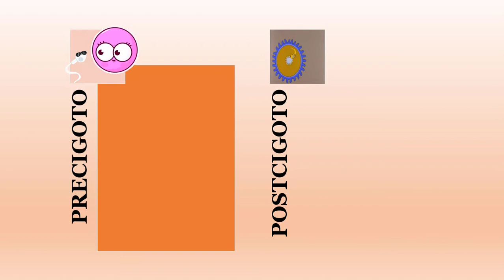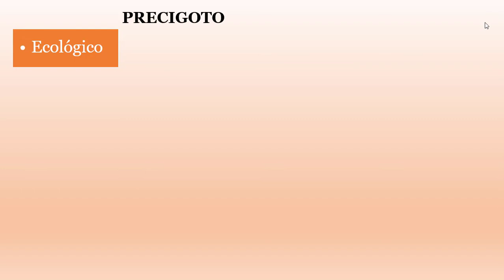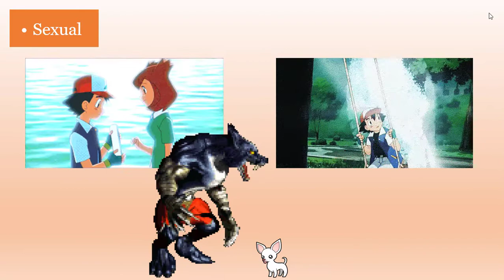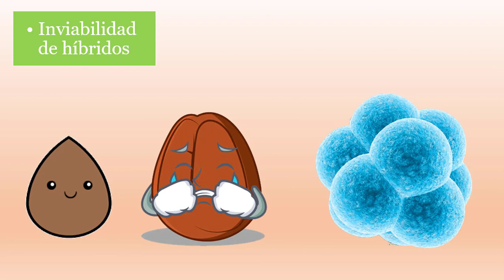Aislamiento reproductivo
En este video encontrarás los tipos de aislamiento reproductivo que existen y en que consisten cada uno de ellos